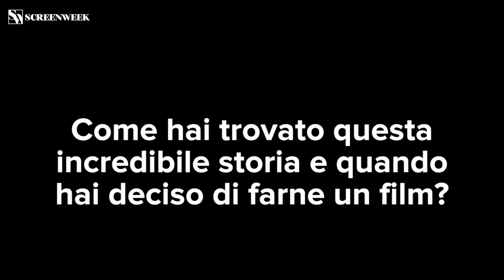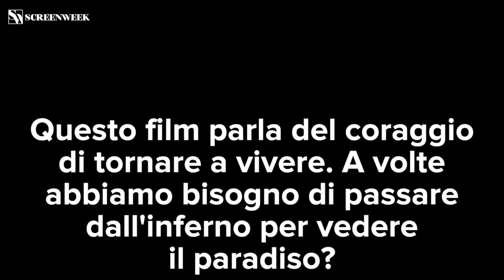A PRAYER BEFORE DAWN | Il regista ci racconta il film!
Alla festa del Cinema di Roma Sonia ha incontrato Jean-Stéphane Sauvaire, regista del film sulle carceri thailandesi!